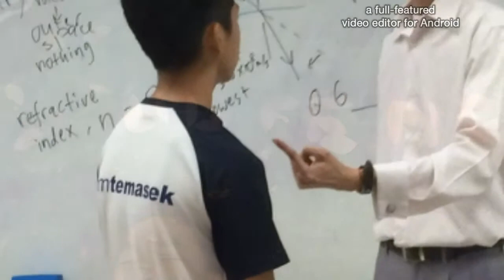Jiayi birthday video 2015